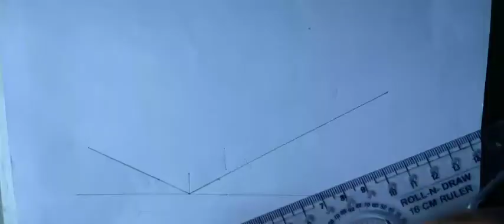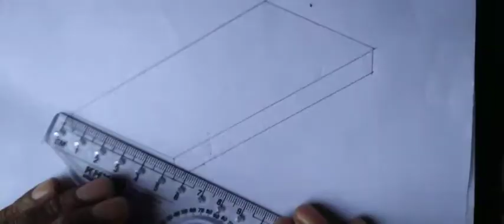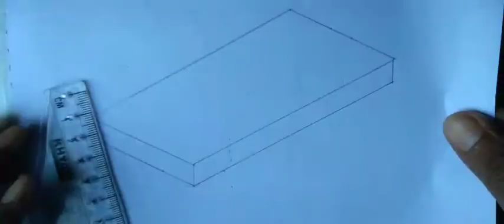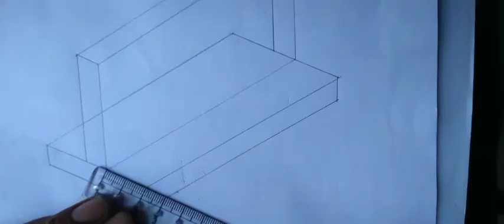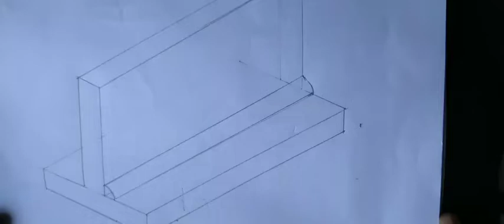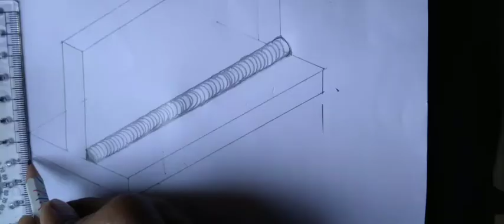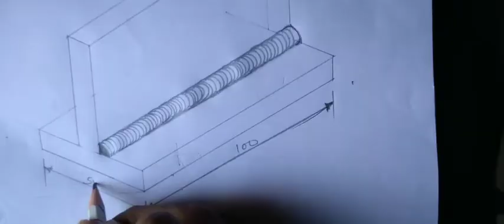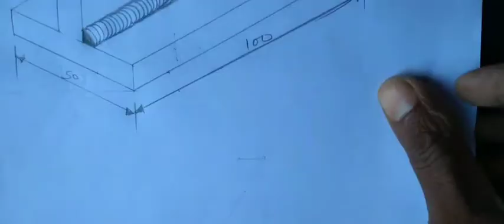T joint || Horizontal Position || Alimentary Practical || Welder Trade || Mechanical Trade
Employability Skill